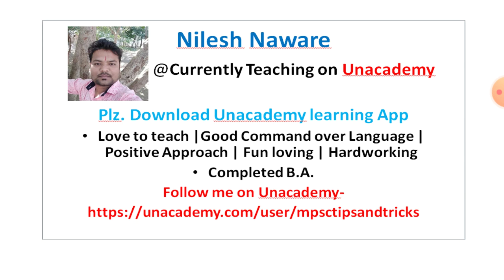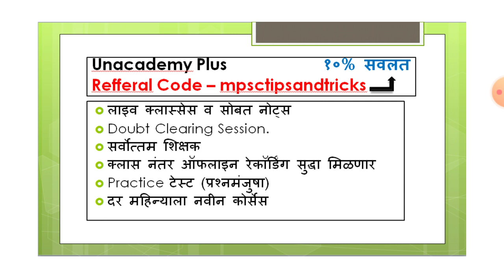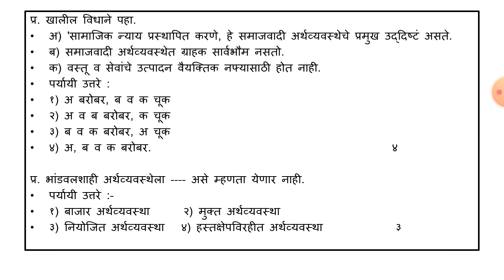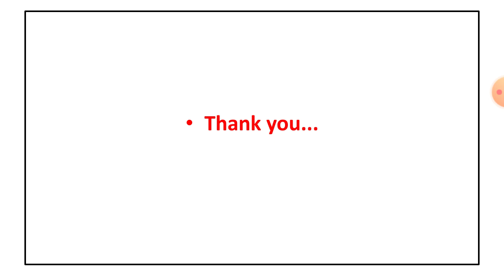अर्थशास्त्र प्रश्नसंच-२५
MPSCTIPSANDTRICKS BOOKS
History  -
१. आधुनिक भारताचा इतिहास by समाधान महाजन
२. आधुनिक भारताचा इतिहास by एस.एस.गाठाळ
३. आधुनिक भारताचा इतिहास by रंजन कोळंबे
४. महाराष्ट्रातील समाजसुधारक by विपुल पाटील (लोकसेवा पब्लिकेशन)
५. 11th Text Book
Geography -
१. महाराष्ट्राचा भूगोल by ए.बी.सवदी सर
२. महाराष्ट्राचा भूगोल by दीपक बाविस्कर आणि दिलीप पाटील (दीपस्तंभ पब्लिकेशन)
३. 4th - 12th State Board
४. 11th NCERT Book
Economics -
१. भारतीय अर्थव्यवस्था by रंजन कोळंबे
२. Economics Survey of India by Datta Sundaram
Polity -
१. इंडियन पॉलिटी by एम.लक्ष्मीकांत
२. भारताची राज्यघटना आणि प्रशाशन
Science -
१. कॉम्पिटिटिव्ह सायन्स by अनिल कोलते
२. विज्ञान आणि तंत्रज्ञान आणि विकास by रंजन कोळंबे
Current Affairs -
१. अभिनव इयर बुक २०२१
२. परिक्रमा मॅगझीन
३. लोकसत्ता आणि इंडियन न्यूज पेपर